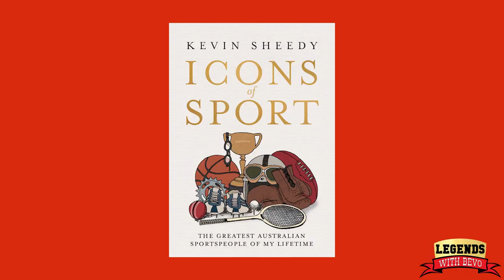KEVIN SHEEDY TELLS US THE SECRETS TO SUCCESS AND HOW HE WON SEVEN VFL/AFL PREMIERSHIPS.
Want to learn how to be one of the most successful players and coaches ever? Kevin Sheedy is a man who's done more in football than I've had hot dinners.

An VFL/AFL record of 929 games as a player and coach with Essendon Football Club and Richmond Football Club, seven premierships, AFL Hall of Fame inductee in 2008 and AFL legend status in 2018 and that's only some of it.

Sheeds discussed some of his coaching methods that he used throughout his illustrious coaching career, the challenges of coaching the GWS Giants in the first three seasons, which famous celebrities left him 'starstruck' plus much more.

Thanks so much to Brendan Fredericks for arranging the chat, Sheeds for his time, to my epic voiceover guy Matt Conlan and the team at PodBooth for a fantastic job of putting the video together.

Finally thanks to our partners, Anytime Fitness Glenelg, Renelec Electrical Services and Bet Odyssey.